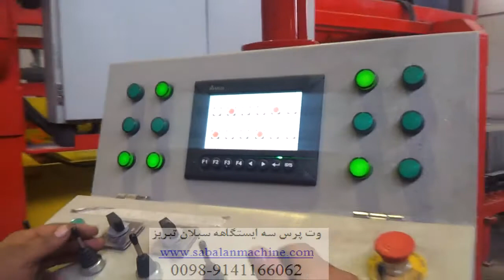wetpress machine (curbstone and interlock making machine)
wetpress machine